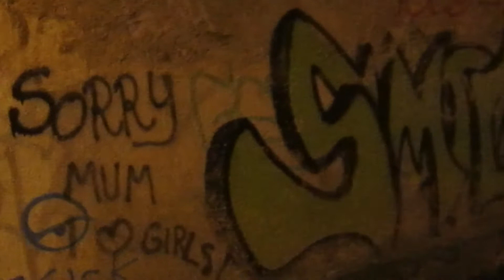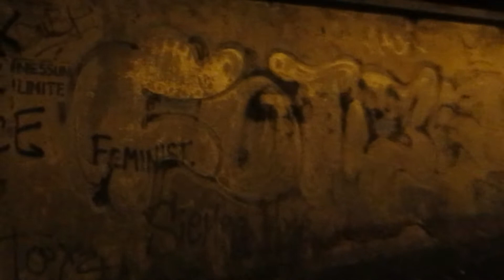Electro Quena & Flauta Cherokee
FLORENGH. un viaje por el tiempo.